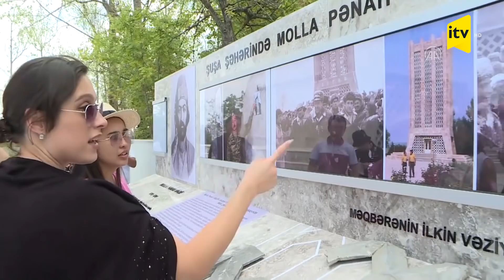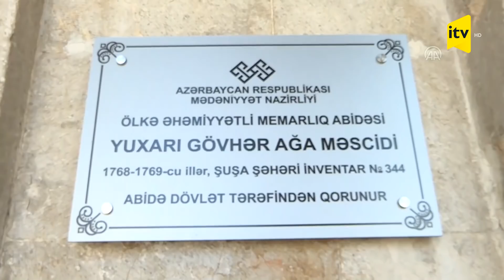Türk Şurasının rəsmisi ermənilərin dağıtdığı məzar qarşısında diz çöküb ağlayaraq dua etdi